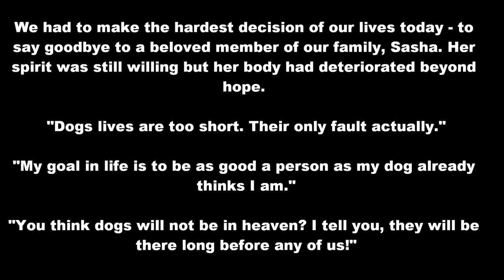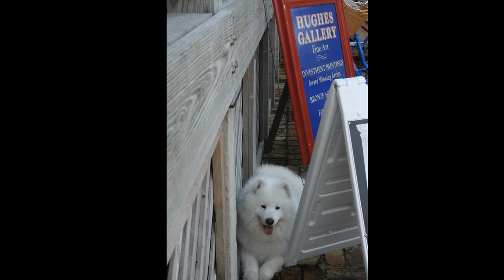The Saddest Decision ...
Animal lovers will understand.

After over 13 years of love, loyalty, and companionship, the time has come for us to say goodbye to our beloved Sasha. She can no longer get up on her own, we've been giving her insulin twice a day for over a year, she can hardly walk due to hip dysplasia and arthritis ... I've been caught in a struggle between my head, which is telling me it's the right thing to do, and my heart which says we can keep looking after her for a while yet. We've known this day would be coming but I haven't been able to acknowledge it.

Watch this and you'll know why ...